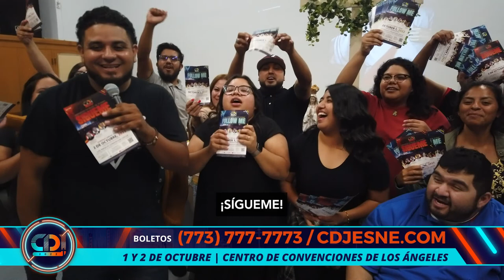CDJ 2022 - Follow Me